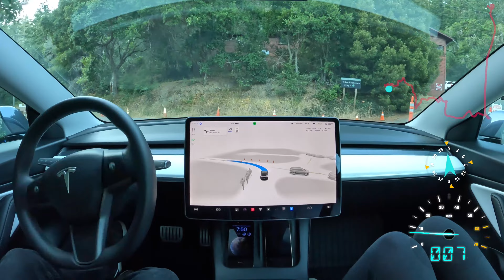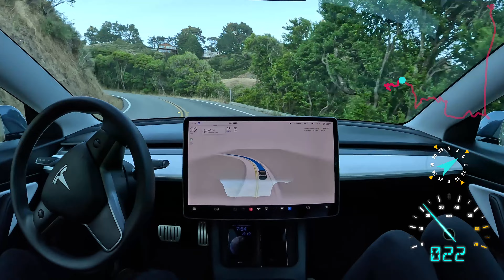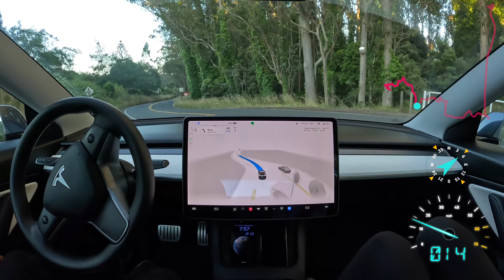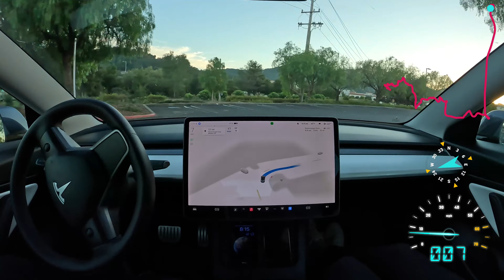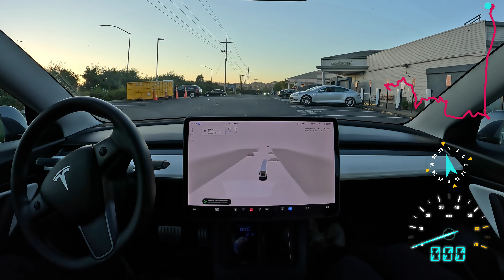Muir Woods to Corte Madera on Tesla Full Self-Driving Beta 11.4.4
Tesla Full Self-Driving Beta 11.4.4 drives from Muir Woods to Corte Madera with zero takeovers & 1 accelerator press.